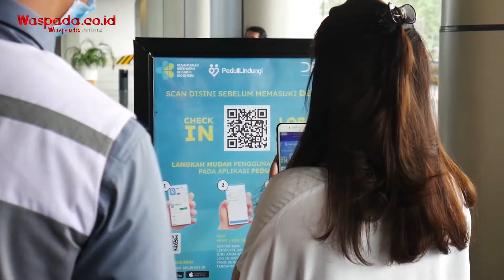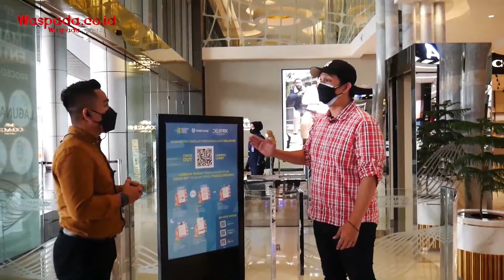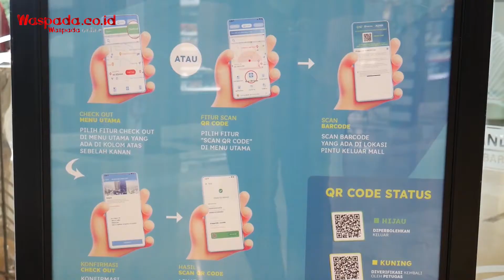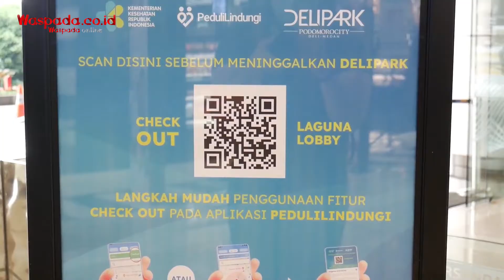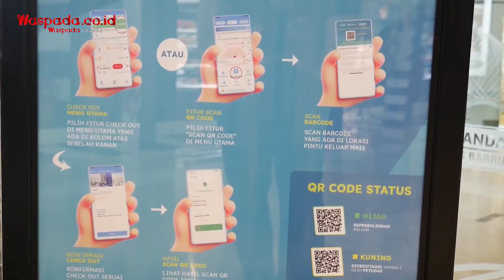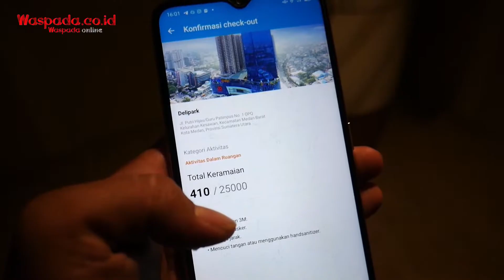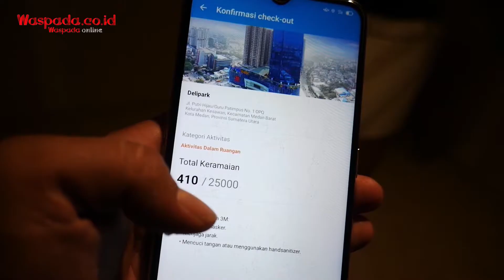Mall di Medan Akhirnya boleh dibuka, Pengunjung Wajib Scan Barcode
MEDAN, Waspada.co.id – Pemberlakuan Pembatasan Kegiatan Masyarakat (PPKM) level 4 di Kota Medan kembali diperpanjang, namun pemerintah memberikan rileksasi kepada beberapa sektor.

Salah satunya pusat perbelanjaan di Kota Medan yang kembali beroperasional namun dengan berbagai persyaratan. Di mana para pengunjung mall wajib menunjukkan kartu vaksin yang ada di aplikasi peduli lindungi.

“Hari ini mall kembali buka, dari pukul 11.00 – 20.00 WIB saja, dengan protokol kesehatan yang super ketat, dan menunjukan persyaratan kartu vaksinasi,” tutur Marcomm Manager Deli Park Medan, Setia Gumilar kepada Waspada Online, Selasa (24/8).